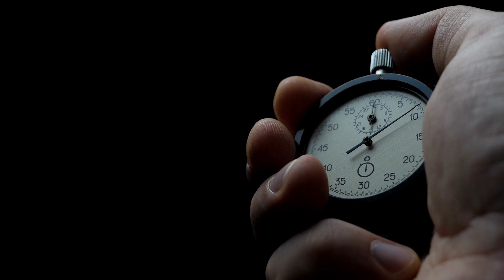JAZZ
📨 SOCIAL MEDIA 🙋‍♀️